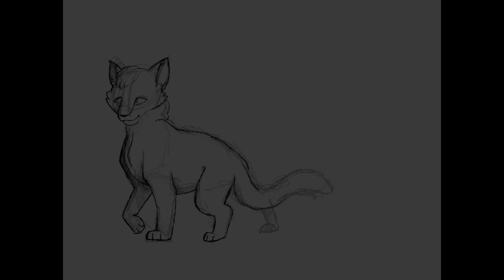Thrushpelt - Speedpaint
Thrushpelt is one of the few things that actually managed to save Bluestar's Prophecy from being one of my least favourite warriors books. He was such a sweet dude, and a really good friend to Bluefur.

I wanted to make this text short because I don't want to spoil too many things about Bluestar's Prophecy, and I don't want the text to get too long either.